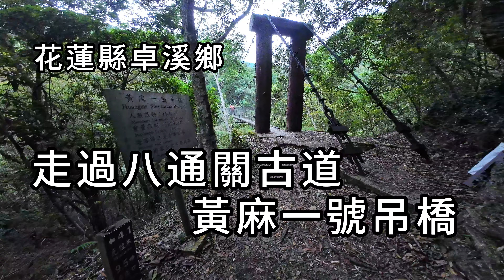走過八通關古道黃麻一號吊橋